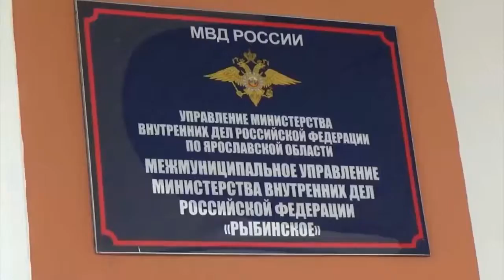В Рыбинске поймали «цветочного» вора